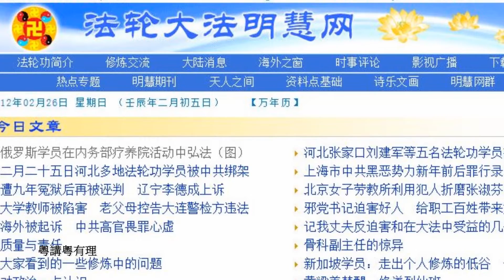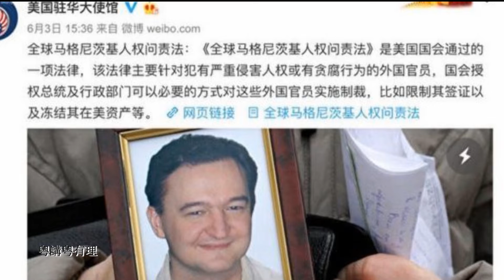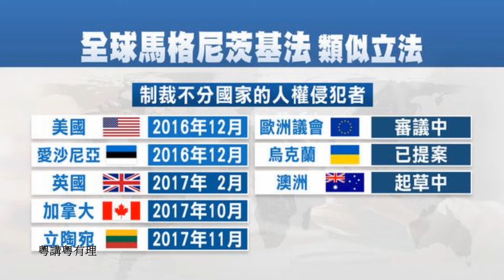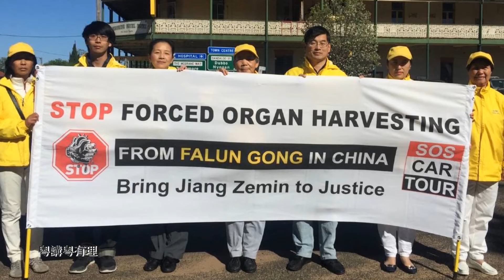【粤講粵有理】美国人权政策的改变 (上)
主持人：石頭
時事評論員：路橋